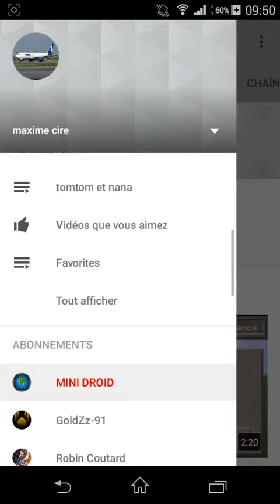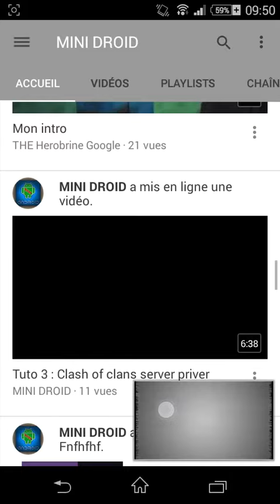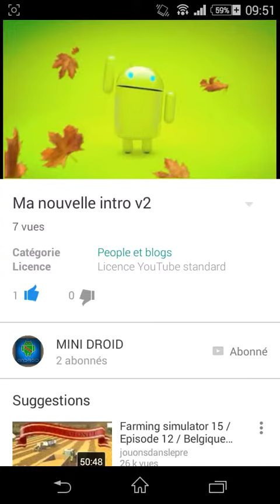Présentation d'un youtuber